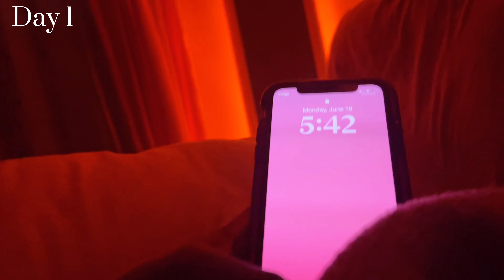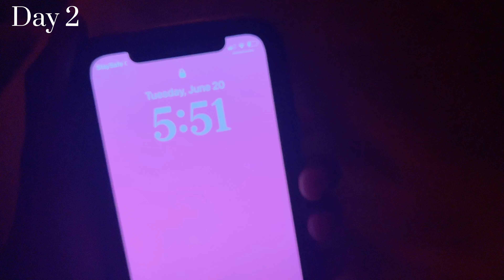Romanticizing my school life! Issa netball | studying | Acne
FQA
Name - Palesa Motsewetsho
Age - 16
Camera - IPhone 13 Pro Max